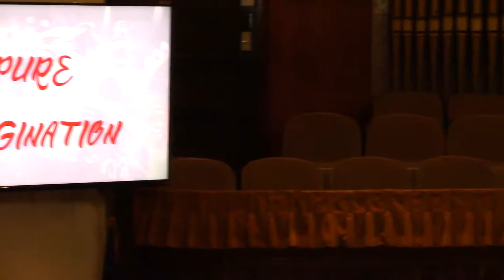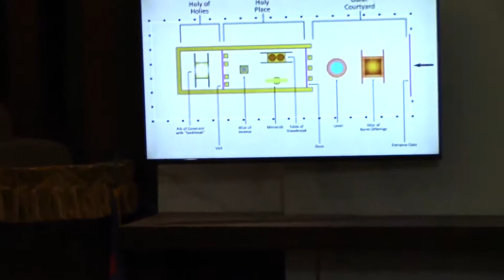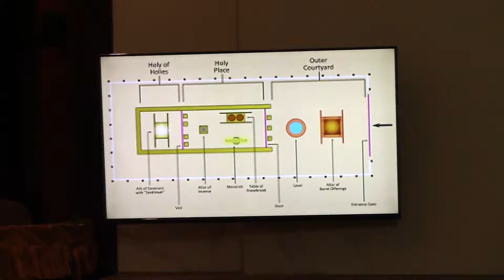Sermon 10 15 17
Benton, IL
Pastor Kurt Sanders